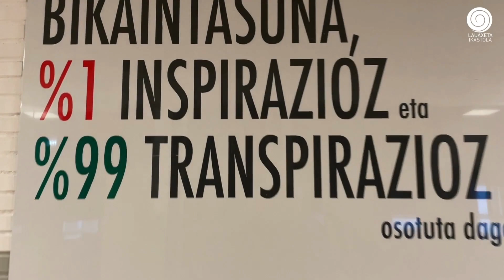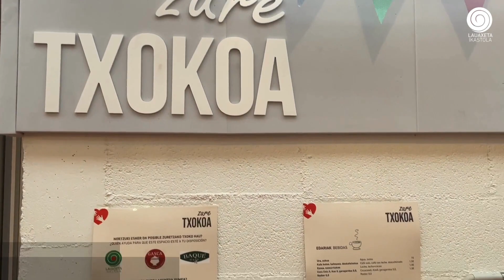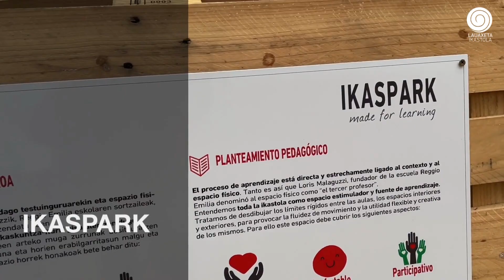LAUAXETA IKASTOLA- Lauaxeta Campus 2022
Video resumen de las principales obras realizadas en Lauaxeta Ikastola en el 2022, en el marco del plan Lauaxeta Campus 2025
Lauaxeta Campus 2025 planari jarraituz, 2022an Lauaxtean garatutako obren laburpena